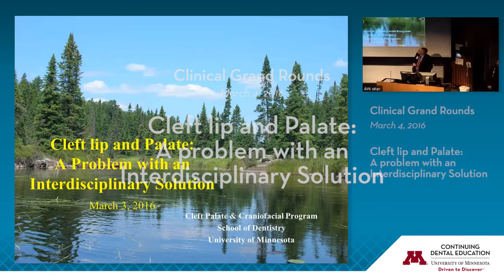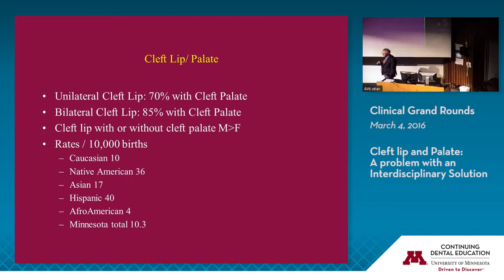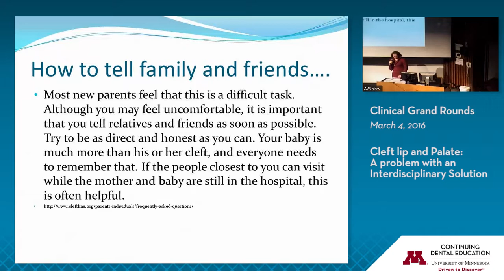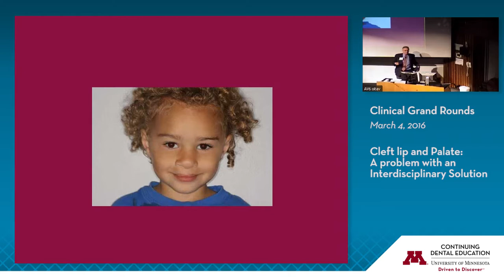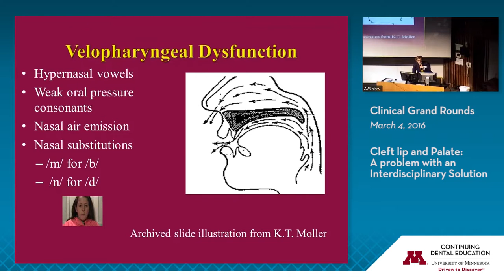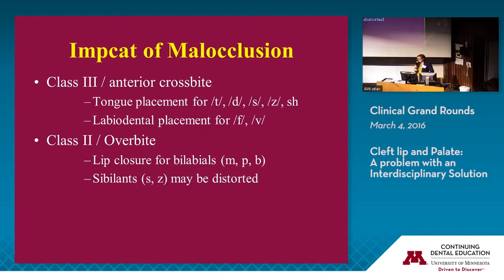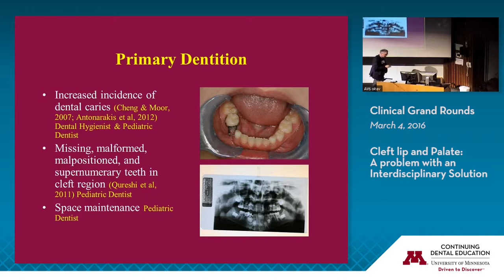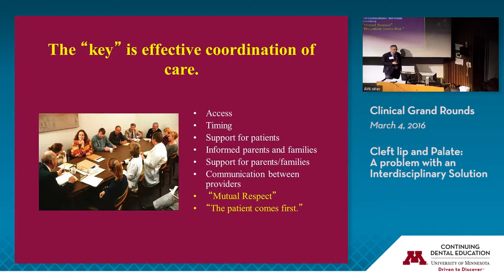Cleft Lip and Palate: A Problem with an Interdisciplinary Solution | Core Credit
1 credit hour.
Minnesota credit: 1 core (diagnosis & treatment planning)